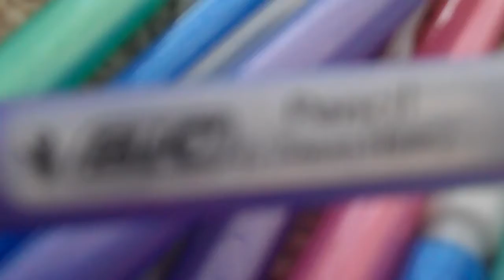school haul 2012-2013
this video was upload from a iphone 4s and i got all my school supplies from target